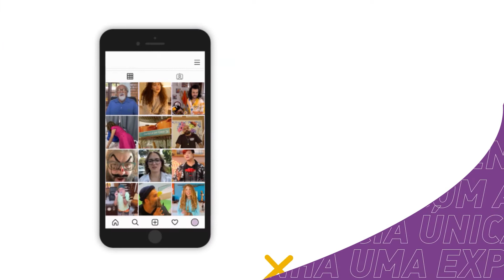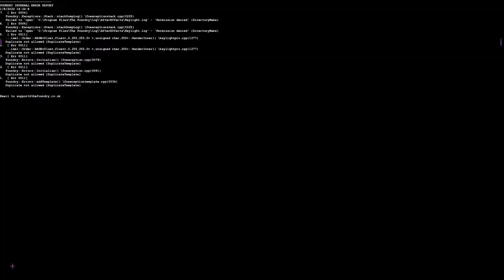Vídeo Institucional IWM | MonkeyBusiness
Planejamento, roteiro, storyboard, produção, captação, criação e ilustração de cenas, animação, edição e finalização do vídeo institucional da IWM.